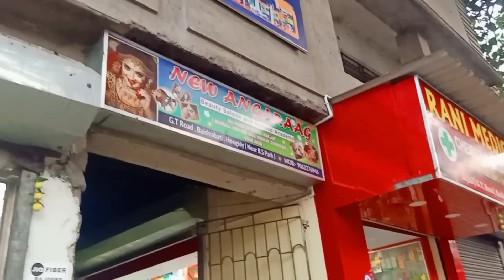hair spa করেই নিলাম পার্লারে গিয়ে 🥰